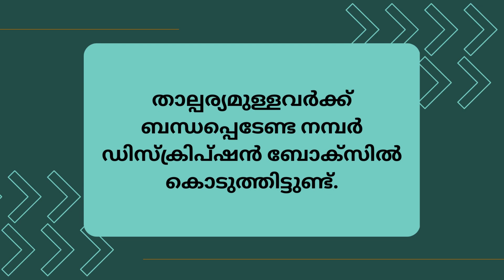മുസ്ലീം യുവതി | പുനർവിവാഹം | 23-01-2023 1 | Kerala matrimony | Muslim matrimony | muslim vivaaham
താല്പര്യമുള്ളവർ ബന്ധപ്പെടുക.

വിളിക്കാൻ ശ്രമിക്കുന്നവരെ തീർച്ചയായും ബ്ലോക്ക് ചെയ്യും

kerala matrimony
matrimony malayalam
muslim matrimony
vivaha vazhikatti
matrimony
christian matrimony
kerala matrimony girl photos
free matrimony

adukkalai kudumbam
aluva recipe malayalam
anganwadi
arike app
arvind rawat

madaprabashanam
madhu ganangal
malayalam astrology
malayalam aunty
malayalam aunty hot
malayalam cinema
malayalam marriage
mappila songs
marriage muslim
matchfix
mongoose maulood
muslim girls
muslim vivaha vazhikatti
muslim wedding
nandanam
new malayalam
onam 2022
onapattukal
oppana
oru koodi latest episode
orukaatumoolanu
orukotta oppana
pajakam
pala palli thirupalli song lyrics
palakkad
payasam
porutham for marriage in tamil
rifa mehnu
santhwanam today's episode
saree
sasur
solvathellam unmai
spoken english malayalam
sunnat kalyanam
sunnath kalyanam
surah fatah
surah rahman
swayam thozhil
tamil matrimony
vandhyakaranam
veena nair
veeramani songs
vivah
vivahamojanam
wedding proposals
widower
yaseen
ഇഞ്ചിക്കറി
കഥ
ചപ്പാത്തി കറികള്
മദ്ഹ് ഗാനം
മലയാളം news live
2nd marriage in islam
alliyambal kadavil
ambalapuzha temple
anjuvum makkalum
anubandham matrimony
ar7 yt
arabic breakfast recipes
arangadath matrimony
assignment design
astrology kerala
ayurveda
ayurvedic
bahubali 1
best
bharani nakshatra
bharatmatrimony
bharyayude kalyanam
bonding
boys and girls
brahmin girl
brahmin wedding kerala
bride
brides
call kerala
chicken mandi
chikan kuruma in malayalam
chinnangal malayalam
christian brides
christian divorce
christian girl
christian hindu wedding
christian lady
christian proposal
christian song
christian songs
circumcision malayalam
coimbatore matrimony
comedy malayalam movie
cooking malayalam
devi matrimony
dhanya
divorce malayalam
drawing
edavakayalin ayalkari
egg masala

girls marriage
gurumatrimony
hadees vlog